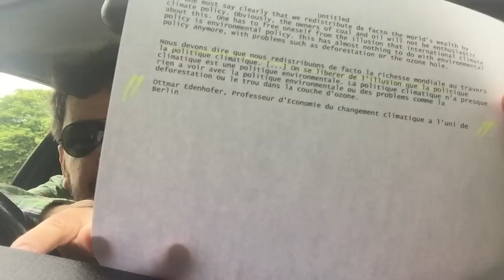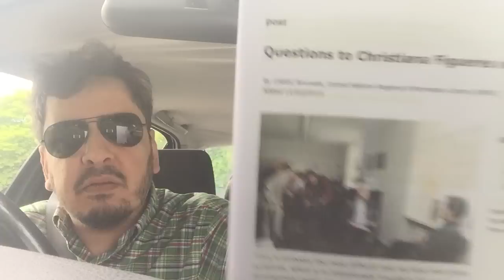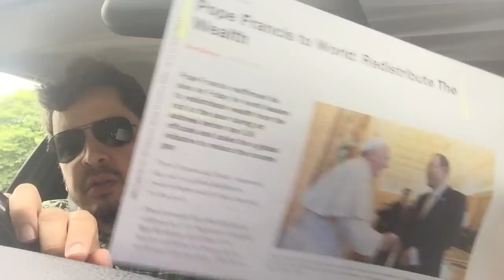Climat + Migrants = Redistribution de la Richesse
On va te laisser en slip. L’homme occidental est en train de payer la somme de toutes les factures. On va te laisser en slip. L’homme occidental est en train de payer la somme de toutes les factures. Au-delà des antifa qui cassent, il y a plus dangereux : les antifa en costume ou soutane et dont le pouvoir est très entendu. Ils ont lancé la chasse. Le gibier c’est toi.

Sources de la video:

La propriété
23. "Si quelqu'un, jouissant des richesses du monde, voit son frère dans la nécessite et lui ferme ses entrailles, comment l'amour de Dieu demeurerait-il en lui (21)?" On sait avec quelle fermeté les Pères de l'Église ont précisé quelle doit être l'attitude de ceux qui possèdent, en face de ceux qui sont dans le besoin: "Ce n'est pas de ton bien, affirme ainsi saint Ambroise, que tu fais largesse au pauvre, tu lui rends ce qui lui appartient. Car ce qui est donné en commun pour l'usage de tous, voilà ce que tu t'arroges. La terre est donnée à tout le monde, et pas seulement aux riches (22)." C'est dire que la propriété privée ne constitue pour personne un droit inconditionnel et absolu. Nul n'est fondé à réserver à son usage exclusif ce qui passe son besoin, quand les autres manquent du nécessaire. En un mot, "le droit de propriété ne doit jamais s'exercer au détriment de l'utilité commune, selon la doctrine traditionnelle chez les Pères de l'Église et les grands théologiens". S'il arrive qu'un confit surgisse "entre droits privés acquis et exigences communautaires primordiales", il appartient aux pouvoirs publics "de s'attacher à le résoudre, avec l'active participation des personnes et des groupes sociaux (23)."

But one must say clearly that we redistribute de facto the world's wealth by climate policy. Obviously, the owners of coal and oil will not be enthusiastic about this. One has to free oneself from the illusion that international climate policy is environmental policy. This has almost nothing to do with environmental policy anymore, with problems such as deforestation or the ozone hole.

Nous devons dire que nous redistribuons de facto la richesse mondiale au travers la politique climatique. [...] On se liberer de l'illusion que la politique climatique est une politique environmentale. La politique climatique n'a presque rien a voir avec la politique environmentale ou des problems comme la deforestation ou le trou dans la couche d'ozone.

Ottmar Edenhofer, Professeur d'Economie du changement climatique a l'uni de Berlin